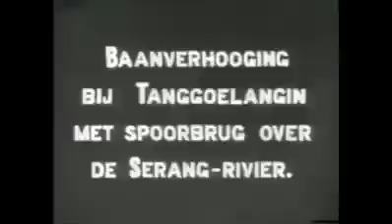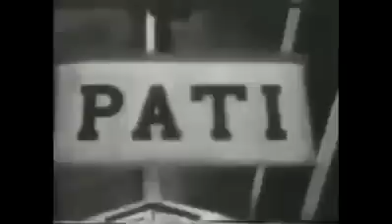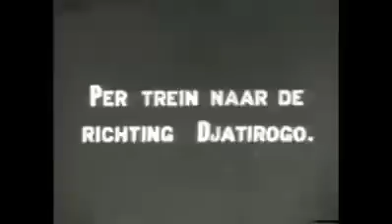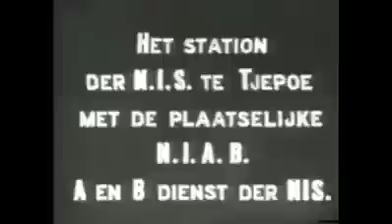Kudus Tempo dulu punya banyak cerita KERETA API